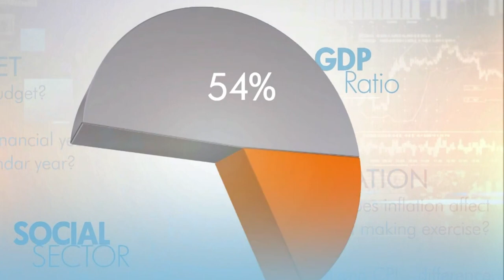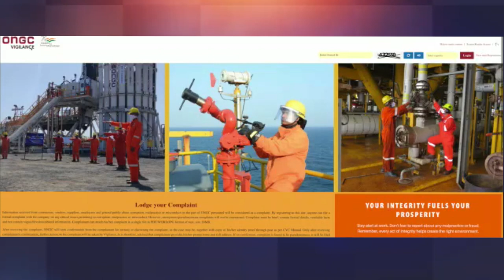லஞ்சம் தவிர் நெஞ்சம் நிமிர்